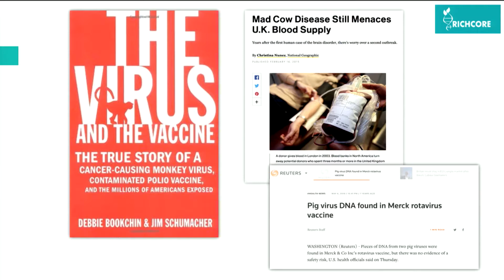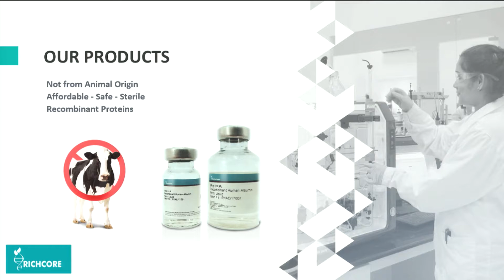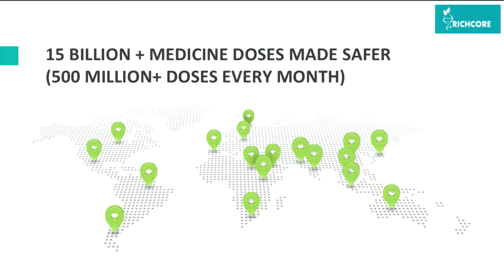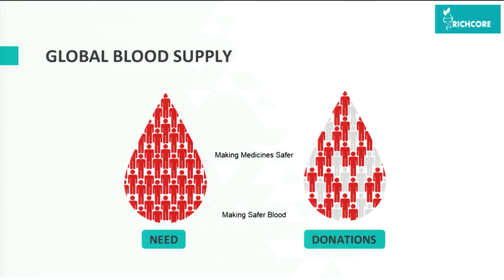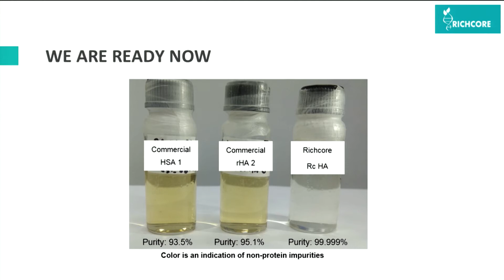How to Make Vaccines Safer | Subramani Ramachandrappa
Richcore India develops and delivers biotechnology solutions that conserve food, water, and energy, in addition to improving health. They create animal origin free (AOF) proteins for pharmaceutical companies that manufacture medicines like insulin and vaccines. In this talk, Subramani Ramachandrappa, Chairman and Managing Director of Richcore, shares his relatively accidental path to entrepreneurship and the limitless potential of biotechnology to improve the world.

ABOUT UNREASONABLE IMPACT

it is estimated that the global economy will need 212 million new jobs in order to accommodate current unemployment, supplement projected job loss resulting from automated industries, and provide opportunities for the next generation. Barclays and Unreasonable Group have partnered to launch Unreasonable Impact, the world’s first international network of accelerators focused on scaling up entrepreneurial solutions that will help employ thousands worldwide while solving some of our most pressing societal challenges.